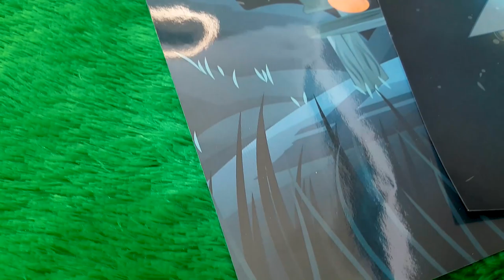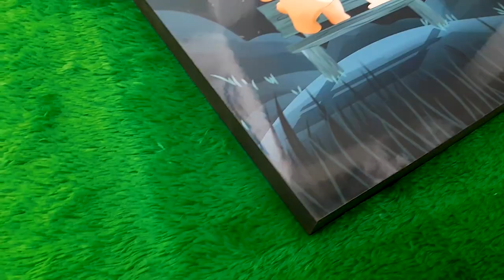Baby Room Wall Art | චූටි බබාගෙ කාමරයට ලස්සන Wall Art එකක් |HomeDeco.lk | Premier Wall Sticker Store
Welcome to HomeDeco.lk, Sri Lanka's premier online store for exquisite Wall Stickers and Baby Room Decoration. Check this cute wall art design for your baby room.
To place your orders, simply visit our where you'll find a seamless browsing experience and user-friendly checkout process. For any inquiries or personalized support, our friendly team is just a call away at 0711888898 or 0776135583.

Audio Credit
Original Artiste - Kamal Addararachchi ft. Damayanthi Jayasooriya
Lyrics - Kamiles Perera
Cover Artiste - Shanaka Kasthuriarachchi
New Music Arrangement - Devinda Pathiraja